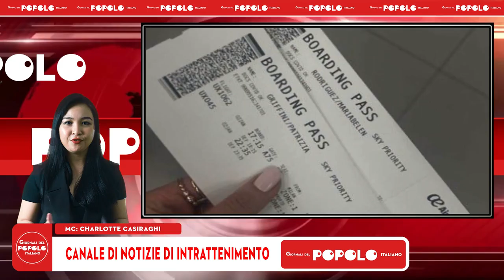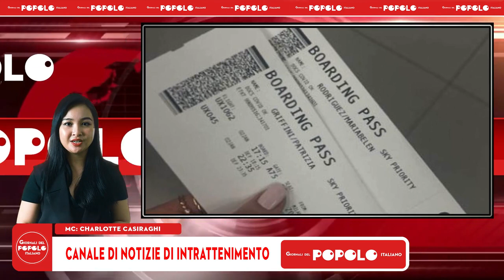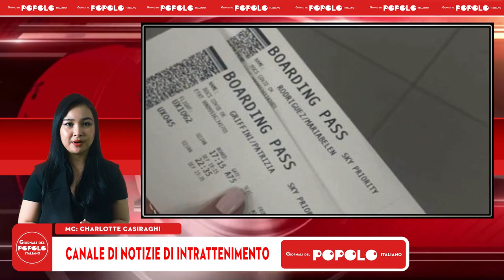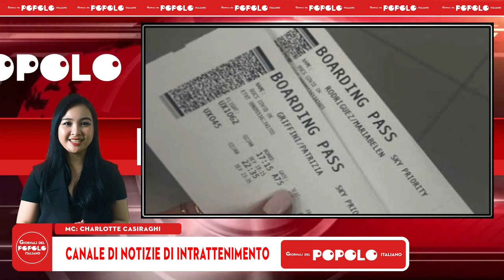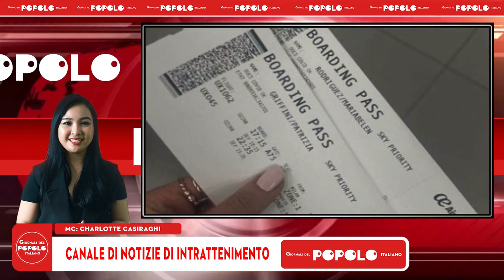Viaggi, meglio non andare in vacanza qui: la lista dei paesi più pericolosi - Inews24.it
Specialmente durante le festività sono milioni le famiglie che optano per dei viaggi, però esistono dei paesi a dir poco pericolosi: la lista.  Viaggiare è sempre piacevole per gran parte dei cittadini mondiali. Sono tantissime le mete gettonate, alcune di queste però sono particolarmente pericolose: scopriamo quindi la lista completa dei paesi da evitare.  Tutti i dettagli sui paesi da evitare assolutamente (Via Pixabay) Le vacanze ed i viaggi in generale sono uno dei momenti più attesi dell’a